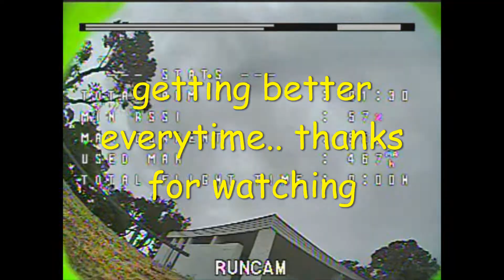Global Drones Solutions Cup Summer Series Round 5 (last race)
horrid weather today but we managed to get the races done.. I actually flew really good today and ended up getting 3rd place so I'm super stoked. this was the last race for the day and I think I got my best time in this race.. started doing 22 sec laps got em down to 17 sec. thats wicked.

make sure to check out the FPV OZ page on facebook and west coast multirotor club page and show some support for Aussie FPV

My Gear
5" ImpulseRC Apex
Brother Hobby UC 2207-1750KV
Mamba F405 Stack
Frsky r-xsr
TBS Unify Pro32 Nano 5G8
RunCam Racer 2
FrSky Taranis X9D Plus
FatShark Attitude V5s
TBS Triumph Pro (SMA Stub)
Speedybee f4 BT FC
Wraith 32 ESC's
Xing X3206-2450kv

My FPV Stores.